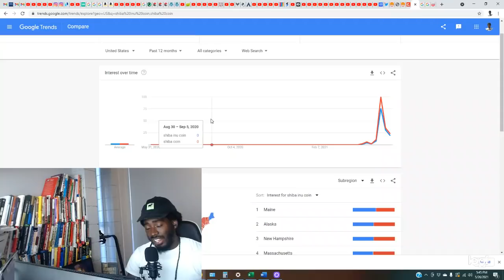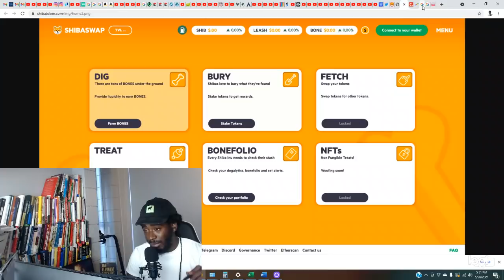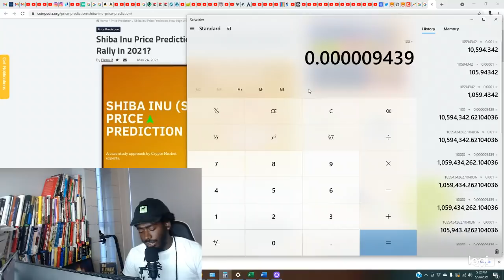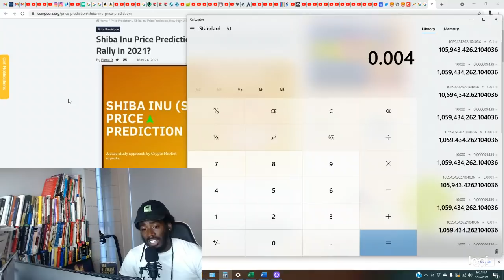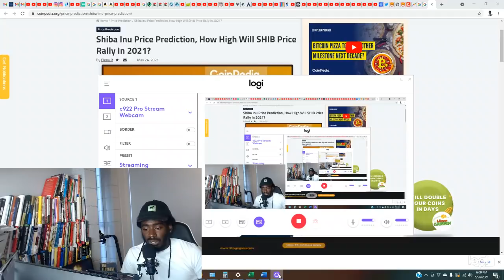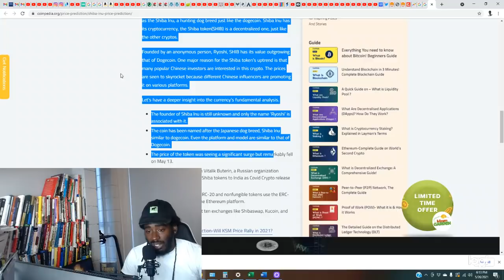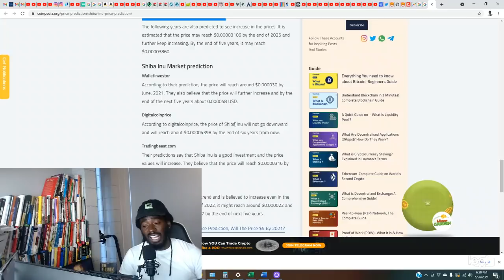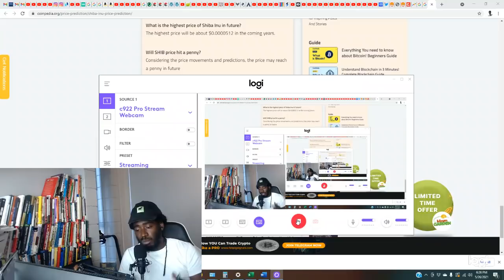*HUGE* Shiba Inu Coin Millionaire Prediction How Much You Need! + What will $100 Be Worth In 1 Year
*HUGE* Shiba Inu Coin Millionaire Prediction How Much You Need! + What will $100 Be Worth In 1 Year. In this new Shiba Inu Coin video I break down how much money you would make at different shiba inu coin investments levels. If you want to know shiba inu coin price, shiba inu coin price prediction, how to buy shiba inu or where to buy shiba inu coin you have to check this video out. This is the #1 shiba inu crypto channel that also covers other tokens like dogecoin. I also have explainer videos teaching you how to buy shiba inu coin on exchanges like bitmart, binance, and others. If you are a $shib hodler aka holder than you can not miss this shiba coin price prediction to know how much your shiba coin investment will be worth in the future. I also cover some other crypto like safemoon, bitcoin, and meme coins are alt coins. Get my book "The Beginner's Guide To Stock Market Investing" on Amazon